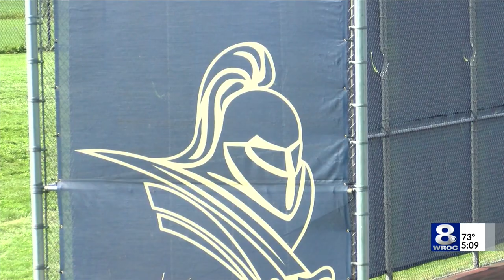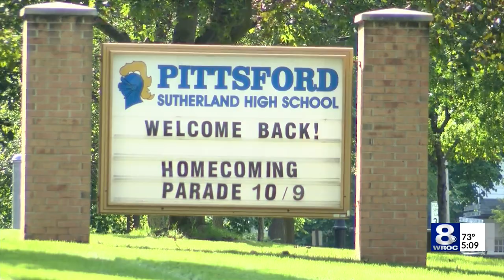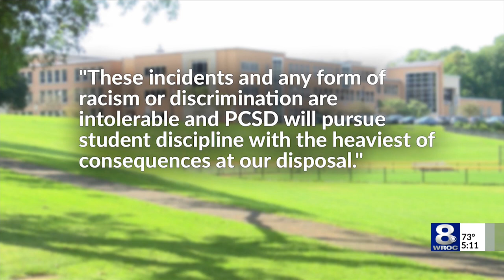'Disturbing' racist video by Pittsford student sparks investigation, discipline